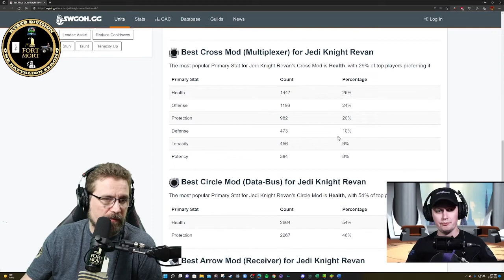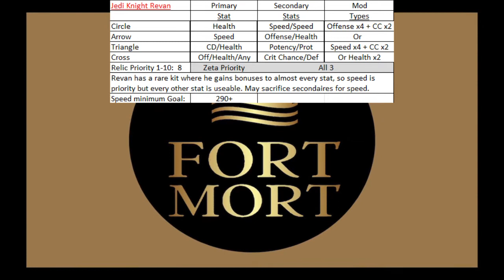How to Mod JKR Jedi Knight Revan. Modding Series #28. Lets fix those mods with RamBam001! SWGOH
This is BASIC to advanced modding and there are MANY ways to mod characters, especially if you are modding for a specific counter. If you don't want to delve into kitting, this is perfect for you and you can stop reading this section now and just follow the suggested modding.
 This list of modding is for the most versatility use of your teams and characters. Almost all characters modding changes when they move to Relics as Mastery plays a major role. Flat mods are better until Relic, then Percentage mods become way stronger, so keep that in mind.  If I find a high percentage mod I'll leave it on that character even if it nerfs them slightly. All mods are listed from top to bottom in priority order. Relic Priority is my opinion of how urgent it is to mod that character up. Ex: I've been running Thrawn at G10 for 3 years and just recently leveled him to Relic so he's a 6 out of 10. I have added some notes to each character for a quick explanation of why they need to be modded this way. Speed minimum will vary widely depending on your GP level, this number is based off of a mid game level. The average player has 50-75 +10 speed mods per 1 million GP. If you are higher, you are ahead of the game. Last note, if you find a mod with 3 of 4 of the secondary stats you are in great shape. 4 of 4 is a Fantastic Mod. Also remember that Zetas or Lack there of, can highly affect some characters AND their mods. I based this off of most common Zeta users.
Welcome to the home of the GAC Master!
Youtube we teach and learn together on youtube.

WE ARE ONE BATTALION STRONG!

Thanks for visiting Fort Mort! We hope to have you join the Battalion where we learn together and teach strategy to succeed in SWGOH!